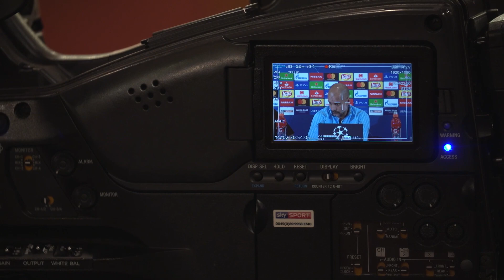UEFA CHAMPIONS LEAGUE | PEP EXCITED TO FACE HOFFENHEIM COACH